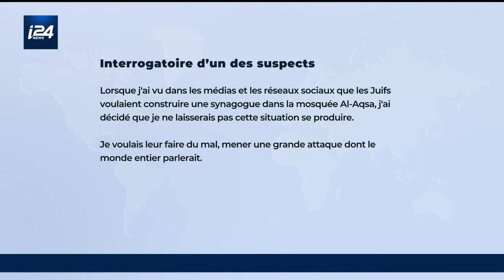Cinq Arabes israéliens en lien avec Daesh arrêtés